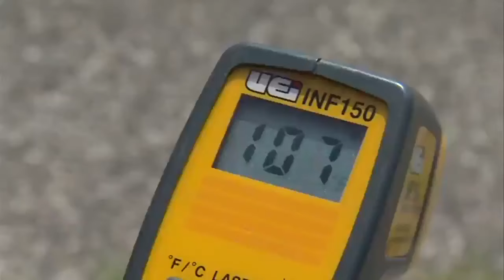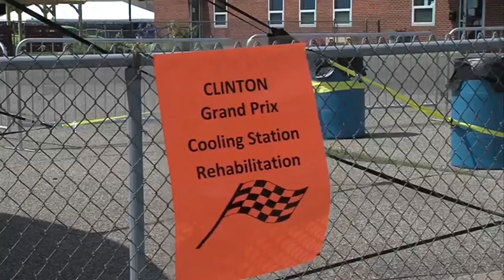People sweat it out to enjoy Clinton Grand Prix